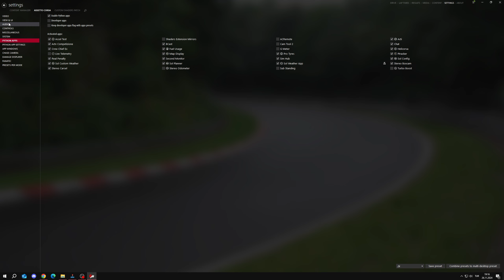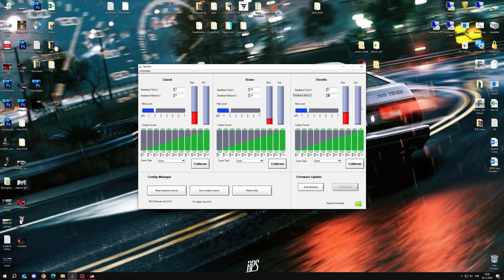SPARDOX GTP & GTP-H Pedal Kalibrasyonu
Video içeriklerimizde reklam bulunmamaktadır. İçerikler SimRacing sektörüne gönül veren kullanıcıları bilgilendirme amacı ile olumlu ve olumsuz bilgileri içermektedir.